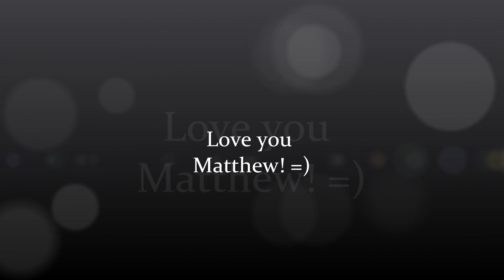Shawn Desman - Lullaby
To my nephew Matthew